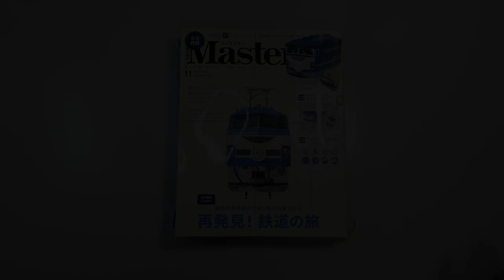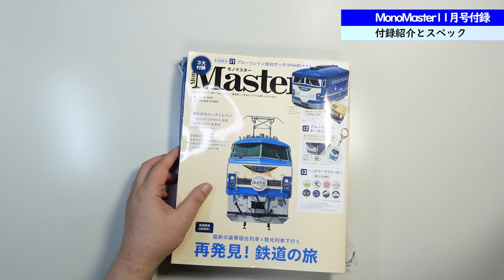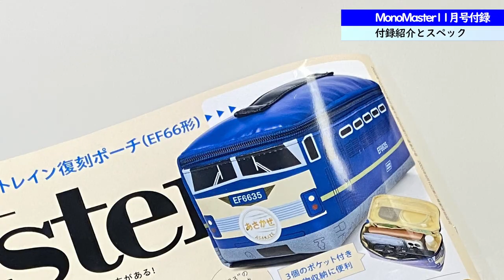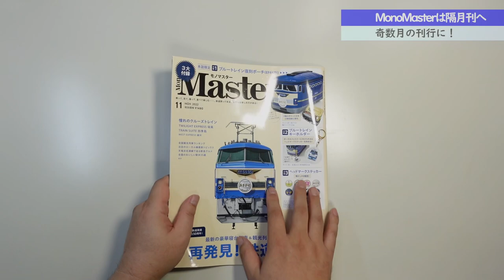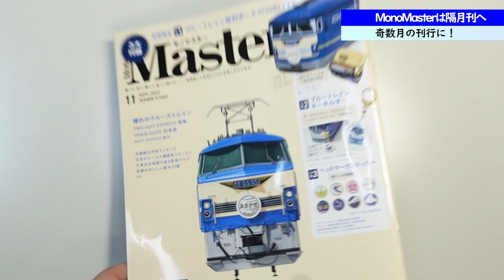【雑誌付録】MonoMaster モノマスター 11月号 付録「素材を知ることが長持ちさせる秘訣」 EF66形 ブルートレイン 【宝島社】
【モノマスター 11月号付録「ブルートレイン復刻ポーチ」】

11月号の特別付録は、鉄道開業150周年記念!!
ブルートレイングッズ豪華3点セットが登場!!

ポーチには切符がそのまま入るメッシュポケットや
列車旅をともにしたいアイテムを収納できる!

そんなポーチをレビューしてみました

（※声が聞き取りづらい場合は字幕（日本語）がお勧めです！）

ℹ Information
【MonoMaster 11月号の特集記事はこちら♪】

・最新の寝台列車&観光列車で行く再発見！鉄道の旅
・憧れのクルーズトレイン
・全国観光列車ランキング
・注目のローカル線最新トピックス
・天竜浜名湖線で巡る駅舎グルメ
・全国のおいしい駅弁35選
など

MonoMaster 11月号
発　行：宝島社
発　売：2022年9月24日
価　格：1,480円（税込）
ページ数：68ページ
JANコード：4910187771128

【付録スペック】
サイズ(約):
〈ポーチ〉高さ9.5×横21×奥行10.5cm
〈ステッカーシール〉(各)直径3cm
〈キーホルダー〉長さ9.5×本体直径4cm